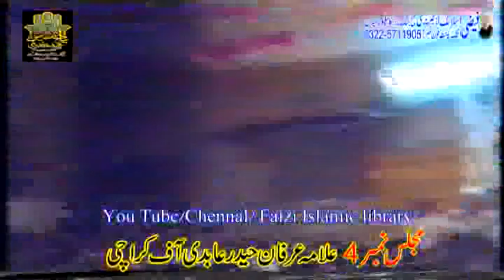Majlis NO = 04 Allama Irfan Haider Abdi Of Karachi